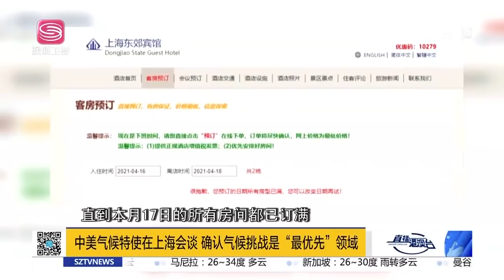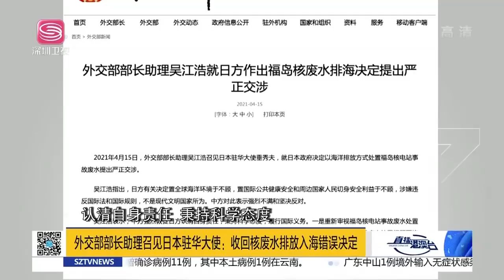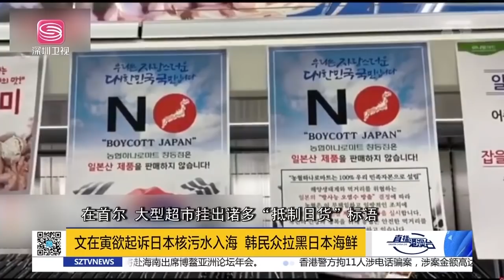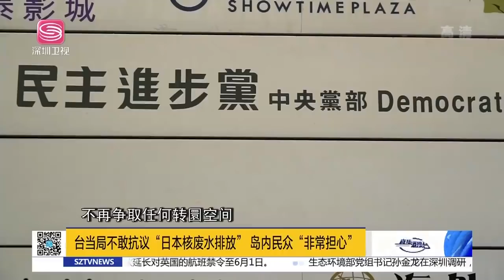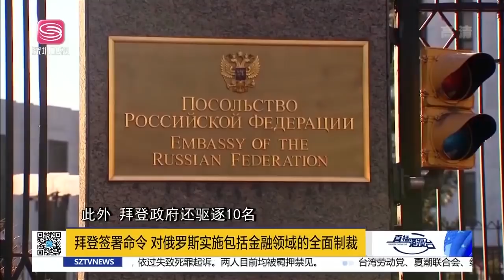直播港澳臺【精編版】盧比奧叫囂封殺中國能源產品 | 日本欲在釣魚島碰瓷 | 中國外交部七問日本政府 | 港獨頭目9人判刑 | 拜登對俄羅斯發起全面制裁